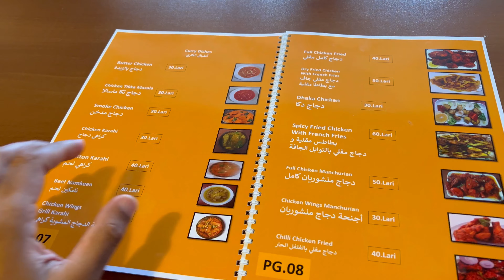രണ്ടാം ദിനം കസ്ബേഗിയിലെ പള്ളിയിലേയ്ക്ക്! Georgia Day 2